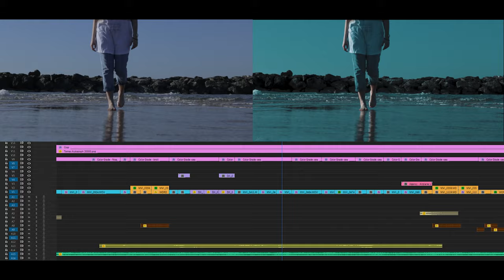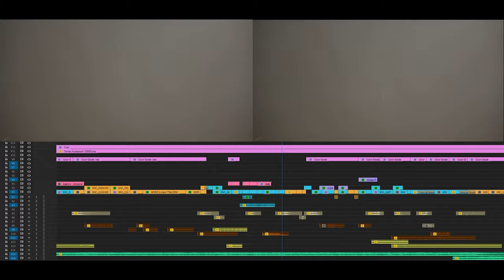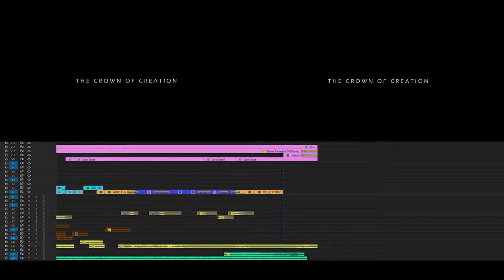The Crown of Creation - How my Timeline look like?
A look on my timeline edit from  my latest short film : "The Crown of Creation "

Gear that ive been used:
Canon 70d
Dji Mavic

Shot and edit by: Paradise Film's
Airplane Drone: Mendi Levin
Airplane B roll video assit : Sharon David
Made fur fun
©Paradise Film's Studio